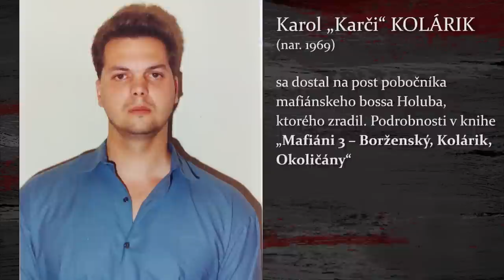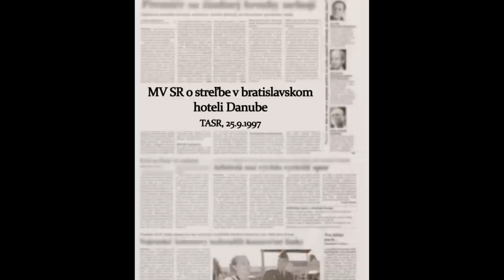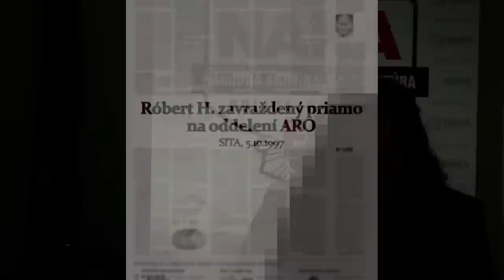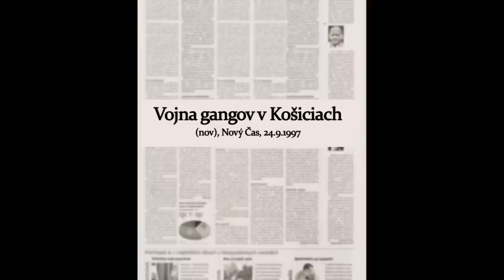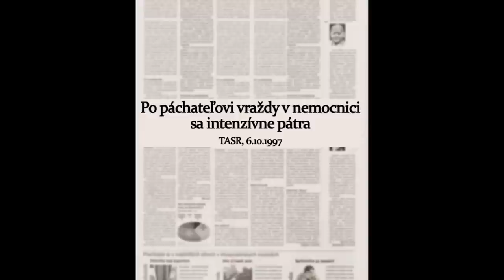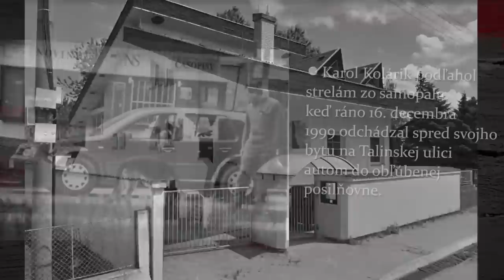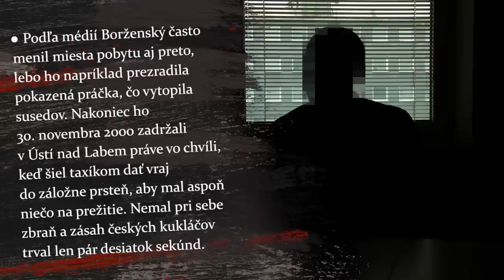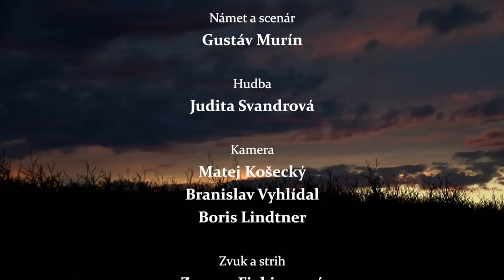MAFIÁNI NA SLOVENSKU, 2. diel - vojna východniarskych mafiánov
Unikátna miniséria TV dokumentov o slovenskom podsvetí:
Vo svojej nedávno vydanej knihe „Mafia na Slovensku – stručné dejiny zla“ mapuje spisovateľ Gustáv Murín mafiánske udalosti a ich aktérov v rokoch 1990 až 2021. Toto obdobie dokladuje autentickými svedkami a obrazovými dokladmi aj mini-séria TV dokumentov, ktorej je autorom i producentom. Už tento piatok, 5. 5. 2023, bude mať premiéru na portáli InfoVojna druhý diel o poprave východoslovenského mafiánskeho bossa Róberta Holuba a následnej vojne v košickom podsvetí. Dokument je zostavený z unikátnych, dodnes nezverejnených a teda neznámych svedectiev priamych účastníkov i novinárov a ilustračných záberov. Mnohé z týchto svedectiev už nikto nezopakuje, keďže vznikli v priaznivej dobe, kedy sa mnohí svedkovia chceli vyrovnať s rozprávkami o dobrom mafiánovi v knihe Mikuláša Černáka. Minisériu uvádza známy český herec Marek Vašut. Ďalšie diely budú pokračovať každý nasledujúci piatok. Knihu dostanete až domov vďaka e-shopu portálu InfoVojna.